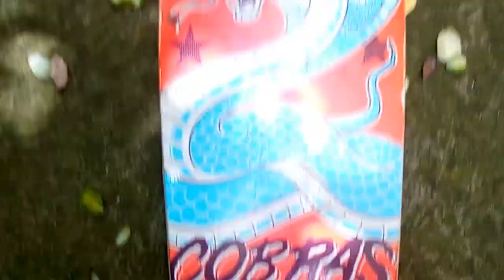Kmart 31 inch skateboard: Kboarding at the backyard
Kmart Skateboarding = "Kboarding"